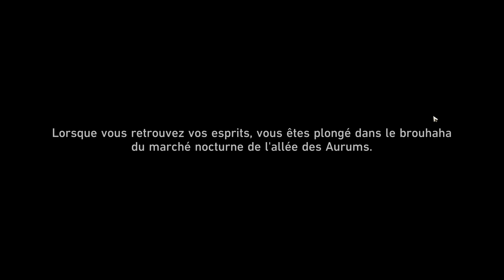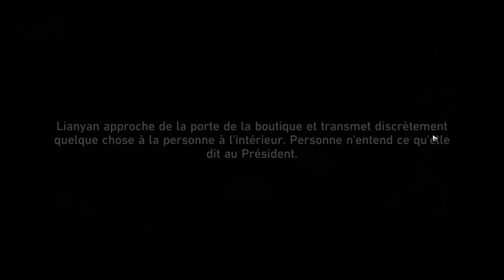Ramdam at Allée des Aurums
After leaving the Alchemy Commission, Bailu seems to have headed towards the Sanctuary of Exaltation. Join her and try to understand why the dragon girl always goes to this place. You have understood, thanks to your exceptional sense od deduction, that it always appears at the opportune moment to lead you straight into the wolf's mouth...